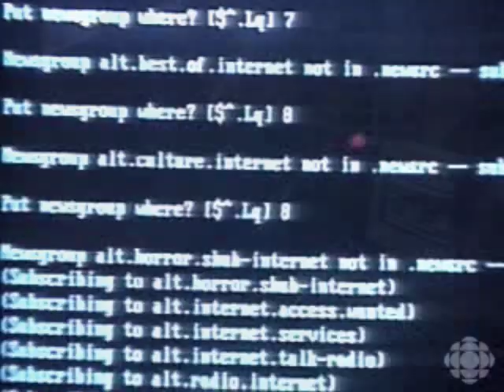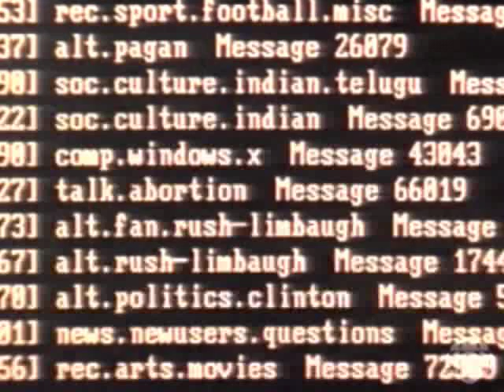CBC Archives: The Internet 1993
1993 - The internet was a novelty whose concept few had grasped and most were confused by. This CBC-TV clip from "Prime Time News" reminds us of online's astonishing conquest.